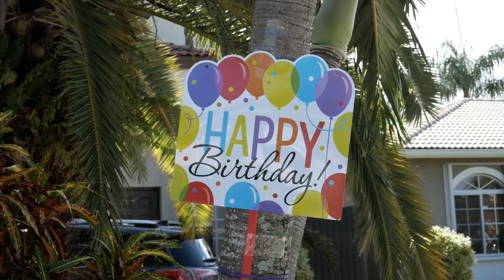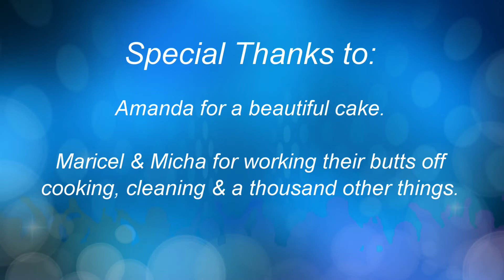Celebrating Emma & Micha's birthdays